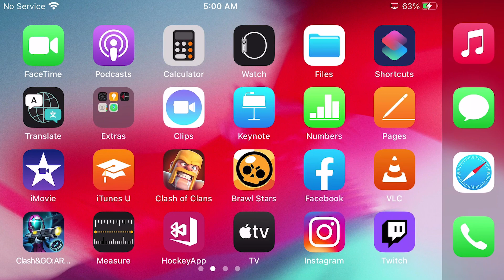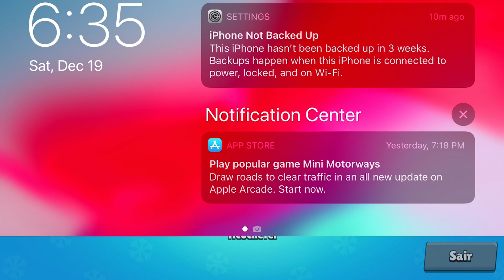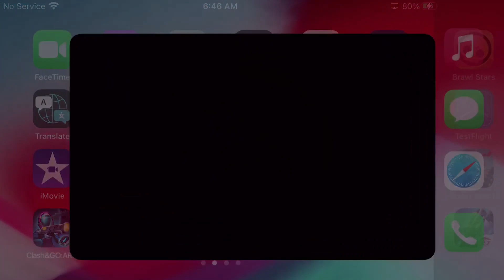SAIU, CORRE QUE É GRATIS! MAXIMIZEI O EDGAR, MAS DEU RUIM... BRAWL STARS